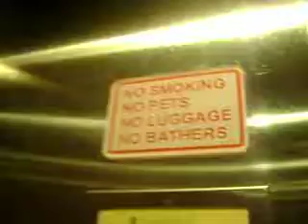Asensor con Ruben 2/2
aca en el asensor de nuevoo con rubenn boludeandooo maaal xD